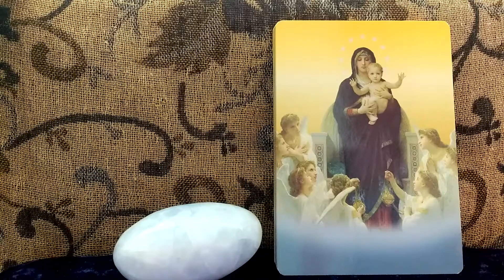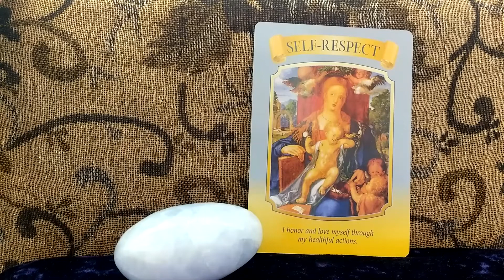Daily Oracle Card Reading 12th March 2018 Mary Queen of Angels tarot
Daily Oracle Card Reading 12th March

Love, Light and Blessings Fairy Willow

Mary Queen Of Angels Oracle Cards Doreen Virtue